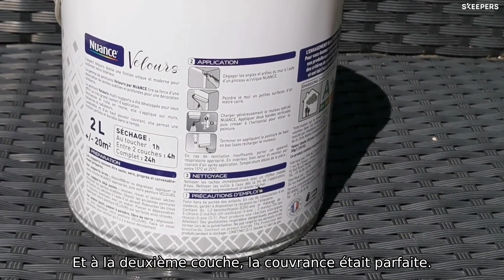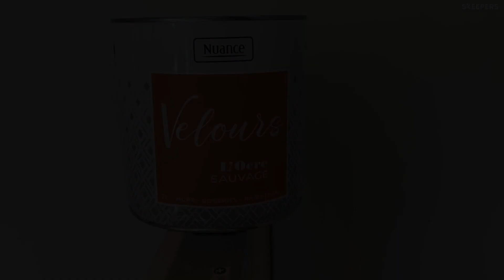Peinture Nuance Velours : Anne repeint ses murs avec la teinte Ocre Sauvage ! Bricorama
Vous souhaitez rénover votre intérieur avec la peinture Nuance Velours ?

Aujourd'hui, Anne partage son expérience avec la marque Nuance en appliquant la teinte Ocre Sauvage, une couleur lumineuse et chaude. Dans cette vidéo de démonstration produit, elle vous montre comment transformer une pièce en quelques étapes simples. Grâce à sa finition veloutée et à sa facilité d'application, la peinture Nuance Velours garantit un rendu impeccable seulement en deux couches. Anne vous explique comment bien préparer vos murs, scotcher les rebords et appliquer la peinture pour un résultat homogène et sans sur-épaisseur.

Découvrez l'avis complet sur la peinture Nuance Velours et retrouvez les conseils d’Anne sur le processus de rénovation d'une pièce.

00:00 Introduction
00:05 Présentation de la peinture Nuance velours
00:30 Préparation des murs et application de la peinture
01:23 Avantages de la peinture nuance velours ocre sauvage

👉 Vous souhaitez donner un coup de neuf à votre maison ? Retrouvez nos peintures intérieures et extérieures

👍 Likez et partagez cette vidéo si l'avis de Anne a pu vous aider.
💬 N'hésitez pas à nous donner votre avis en commentaire.

⭐️ Si vous souhaitez également donner votre avis sur un produit et devenir ambassadeur Bricorama, suivez ce lien

🎨 Si vous désirez être accompagné pour vos projets de rénovation et de peinture, consultez nos services

🟡 Bienvenue sur la chaîne YouTube de Bricorama, votre enseigne spécialisée en décoration et rénovation de la maison. Découvrez nos tutoriels d'experts en peinture, décoration intérieure et extérieure, ainsi que des travaux de rénovation pour la maison et le jardin. Trouvez des inspirations déco et des conseils pratiques pour transformer facilement votre intérieur et extérieur.